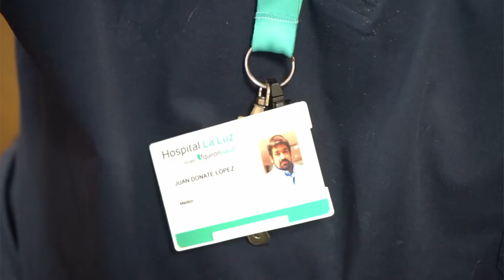¿Qué es la degeneración macular?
La enfermedad macular es, sin duda la "enfermedad oftalmológica del siglo XXI" tanto por el incremento de la demanda visual de los pacientes de edad avanzada como por las soluciones que empezaron a ser una realidad a principios de siglo y por las expectativas que existen frente a los tratamientos que han ido llegando y esperamos poder aplicar a nuestros pacientes en los próximos tiempos. El jefe de Servicio de Oftalmología del Hospital La Luz, Juan Donate, nos lo explica en este video.